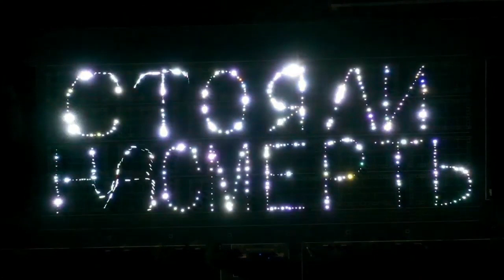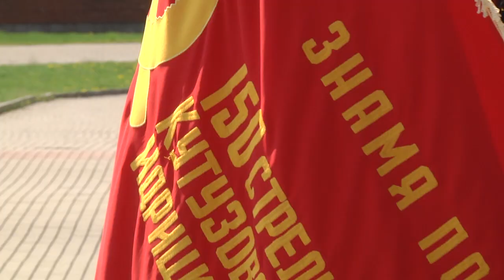2020-05-06 г. Брест. Флэшмоб «75 - Победа» от военнослужащих 38 ОДШБ. Новости на Буг-ТВ.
Включились в марафон  Победы военнослужащие 38-й Брестской отдельной гвардейской Венской Краснознамённой десантно-штурмовой бригады. Военнослужащим коронавирус - не помеха. Поздравить ветеранов с великой победой и сказать им слова благодарности и уважения за мирное небо над головой – не просто, но оставить  седовласых героев без поздравления - невозможно. А потому накануне , в священной Цитадели над Бугом прошел флешмоб от представителей элитного небесного дивизиона. Искренне, от души, но с долей определенного креатива.